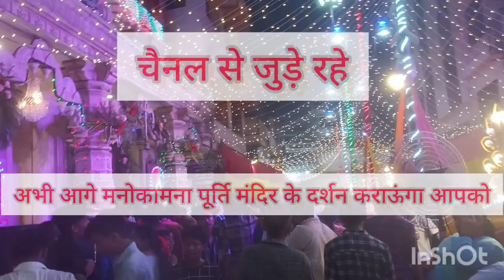Punarprapt Janamutasav. 12 July 2023 prayagraj Nand gopal gupta Nandi ji